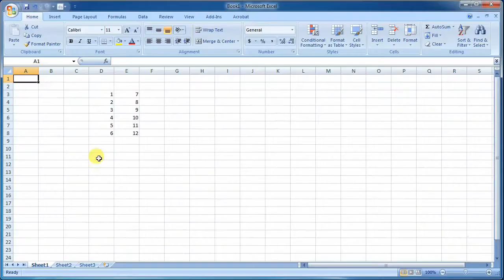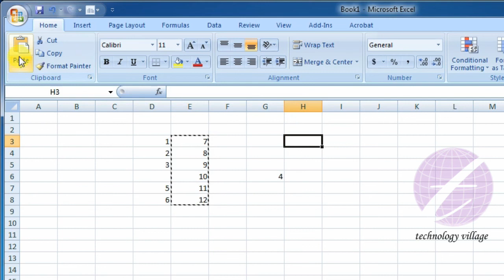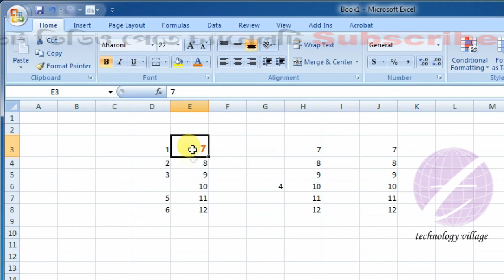Cut, Copy, Past & Format Painter in Microsoft Office Excel : MS Excel Bangla Tutorial - Lesson 03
এ পর্বে থাকছে :
- এম এস এক্সেল (MS Excel) এর Cut, Copy, Paste এবং Format Painter সম্পর্কে আলোচনা।
- এম এস এক্সেলে কোন ডাটা বা টেক্সট কিভাবে কাট করবেন।
- কাটকৃত টেক্সট বা ডাটা পেস্ট করার পদ্ধতি।
- লেখা কপি ও পেস্ট করবেন যেভাবে।
- ফরমেট পেইন্টার (Format Painter) টুলস সম্পর্কে আলোচনা এবং এর ব্যবহার।

This lesson you will know about cut, copy, past & paste special option in MS Excel. You can know how to cut any text or data in excel. You can also copy text or data and paste in excel. You can also know how to use format painter option in Microsoft Office excel. You can apply formatting may text by using format painter option.